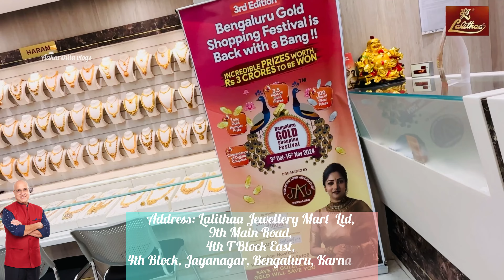Latest Most Budget friendly💥 6gm started Bangles Designs with price from Lalithaa Jewellery Mart Ltd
Latest Most Budget friendly 💥 6gm started Bangles Designs with price from Lalithaa Jewellery Mart Ltd | 22kt gold bangles collection
👉Aakarshita vlogs

Lalithaa Jewellery Mart Ltd
In this special episode, we take you on an enchanting journey through the resplendent world of Lalithaa Jewellery Mart Ltd , Bengaluru most esteemed jeweller. Witness the magical craftsmanship that brings each piece to life, showcasing the intricate detailing and the brilliance of precious gemstones that exude everlasting radiance. Our expert team will provide insights into the inspiration behind these artistic creations, highlighting the fusion of tradition and innovation that defines Lalithaa Jewellery Mart Ltd' legacy.

Don't miss this opportunity to witness the magnificence and splendor that Lalithaa Jewellery Mart Ltd brings to Jayanagar Bengaluru Karnataka jewellery
Ad:-
Lalithaa Jewellery Mart Ltd, 9th Main Road, 4th T Block East, 4th Block, Jayanagar, Bengaluru, Karnataka

number for customer enquiry

This video shows the latest trending   Lalithaa Jewellery Mart Ltd  daily wear to wedding Gold bangles Collections.